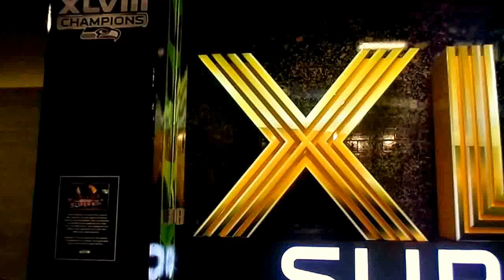XLVIII Super Bowl